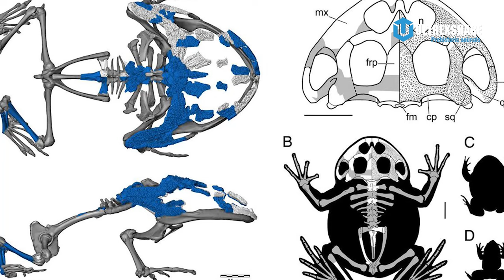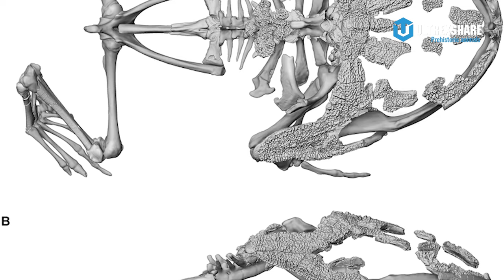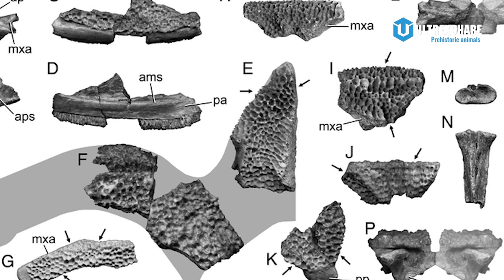ẾCH "ĐỊA NGỤC" BEELZEBUFO NUỐT CHỬNG KHỦNG LONG?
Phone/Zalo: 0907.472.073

✪ Kênh Youtube trực thuộc hệ thống Ultrex Media!